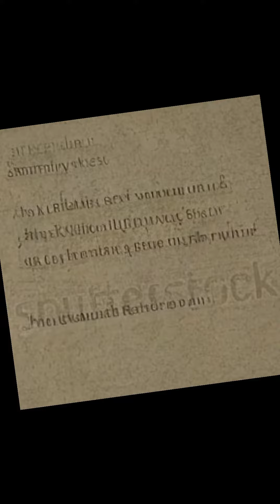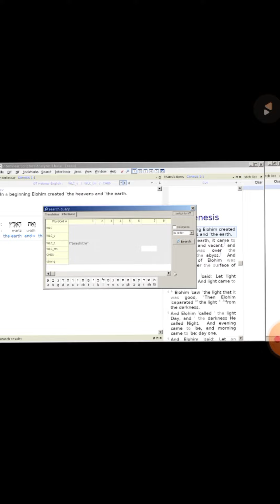Scripture in Context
Caxamillion returns to give props to the channel scripture in context. @ThePeoplesSpeakersCorner